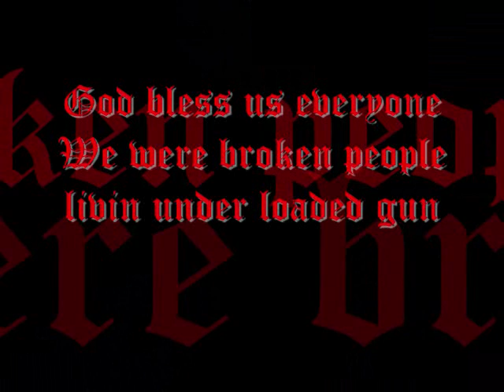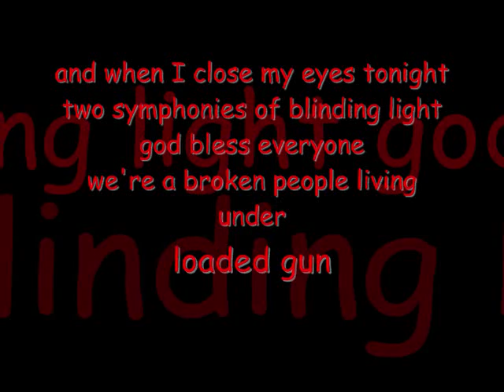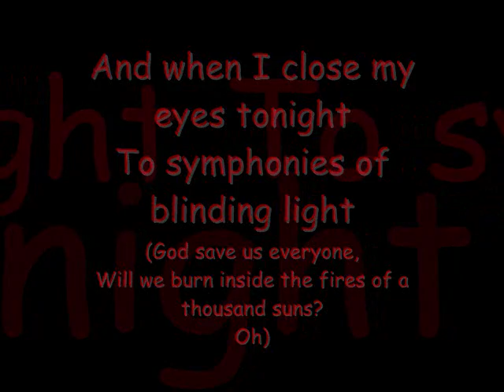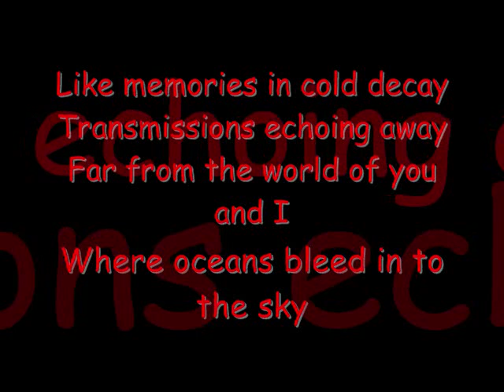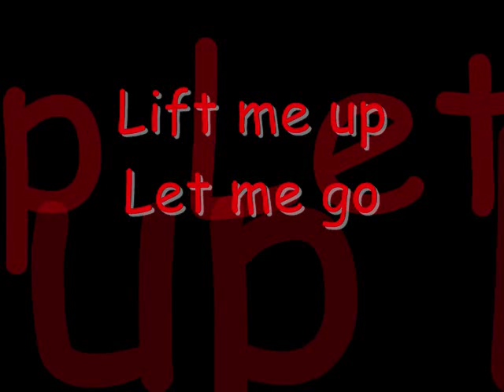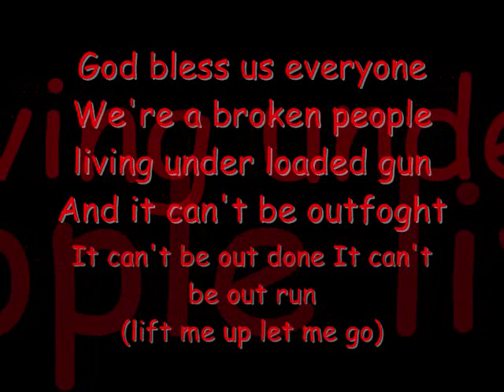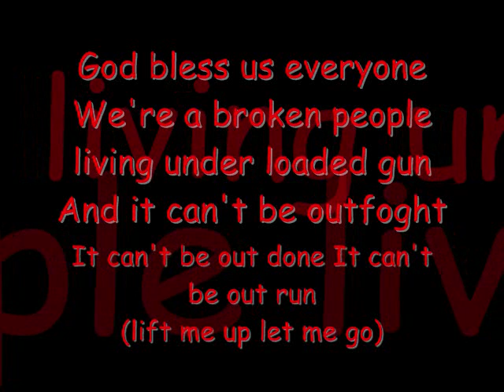The Catalyst With Lyrics